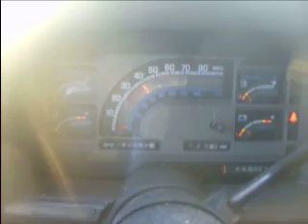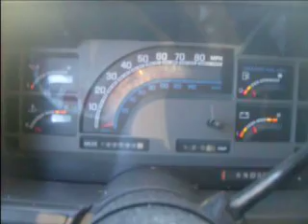1989 Chevy Astro tour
Tour of a 1989 Chevy Astro Starcraft.